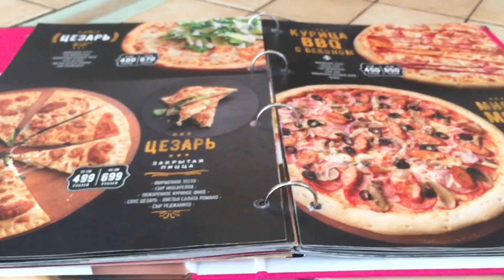В МАЛЕНЬКОМ РЕСТОРАНЕ ПРОНТО✅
.. На развитие канала!! Сбербанк 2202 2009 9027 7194  Татьяна